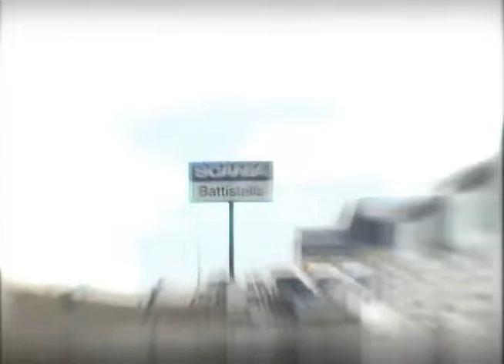Rede Scania na TV - 15/07/12 - SuperZerado 1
Confira as ofertas de seminovos e usados das Casas Scania de todo o Brasil.